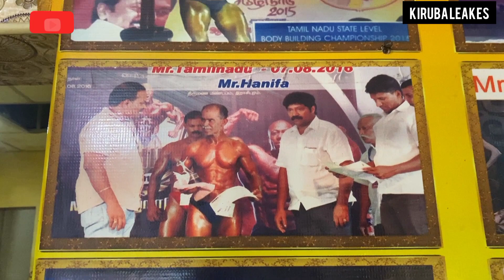Hanifa biryani Stall beef And chicken 40 Years Old traditional biryani salem tamil 🙏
I'm here to show world my passion for free training and cinematography 👍🙏💯❤

I'm here to show world my passion for training and cinematography 👍🙏💯❤

And

The views and opinions expressed in this video are not to hurt  any individual. we cannot held liable in  such situations

ippadikku,

Vadivelkirubakaran...